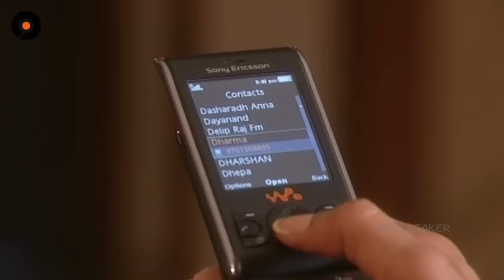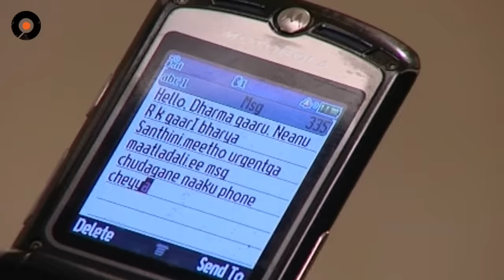Episode 278 of MogaliRekulu Telugu Daily Serial || Srikanth Entertainments